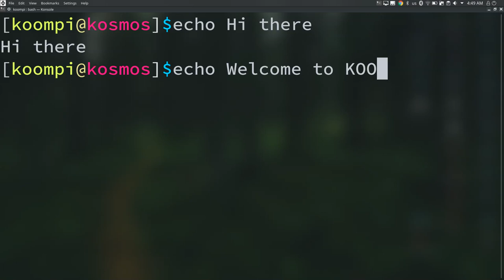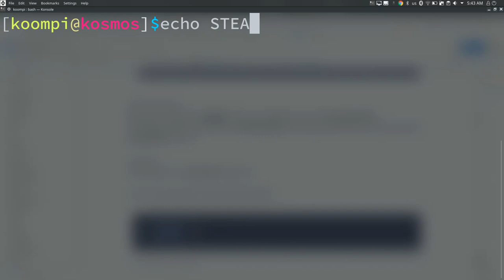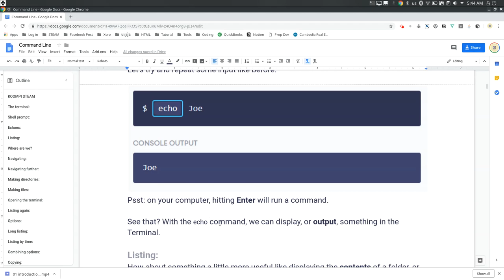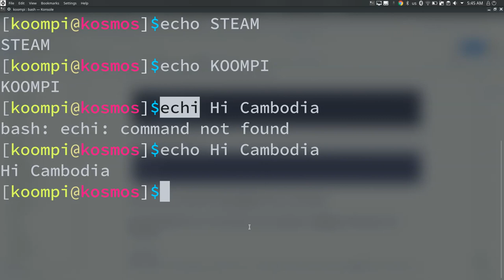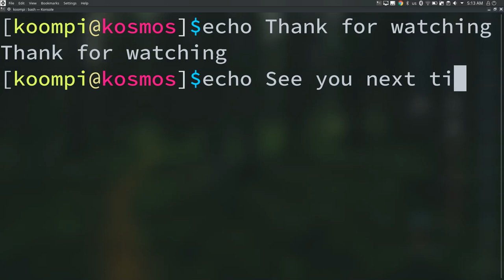02 shell prompt and echo command